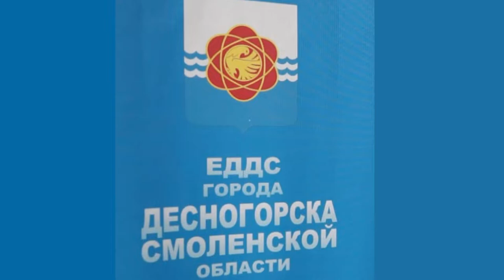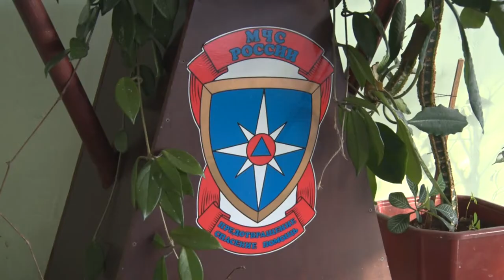Десна-ТВ: День за днем от 10.01.2020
В выпуске:
- 8-я внеочередная сессия десногорского городского совета;
- экспозиция скульптора Надежды Бельченковой и ее дочери Анны.